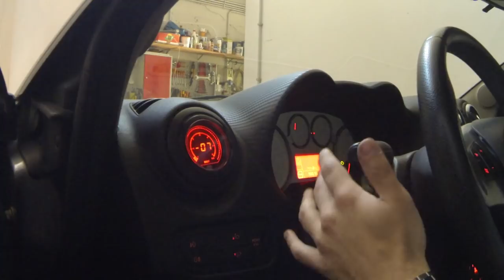Montaggio Manometro Pressione Turbo Alfa Romeo MiTo [How To Install Turbo Pressure Gauge]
Ciao a tutti bombers, finalmente il nuovo video sul manometro online!!!

ATTENZIONE:
- NON MI ASSUMO RESPONSABILITA' SU EVENTUALI ERRORI
- NON SONO UN ELETTRAUTA, MECCANICO, CARROZZIERE;
- SE NON TI SENTI INGRADO LASCIA FARE A UN ESPERTO.
MATERIALI:
- Tubo pressione 3-4mm (diametro interno) 2 METRI
- Raccordo a T 3mm (Alluminio o plastica)
- Cavi elettrici (Rosso, Nero)
- Rubacorente

Detto ciò buona visione e scusate la lunghezza del video!